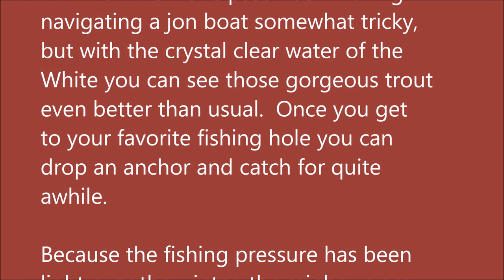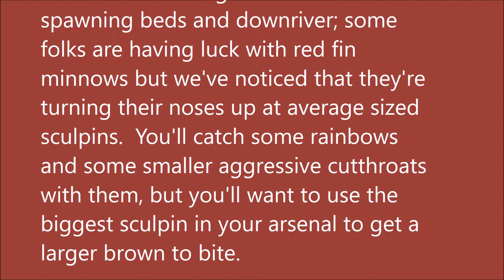Arkansas White River Trout Fishing Report February 21, 2018